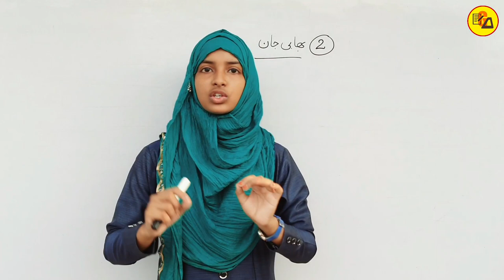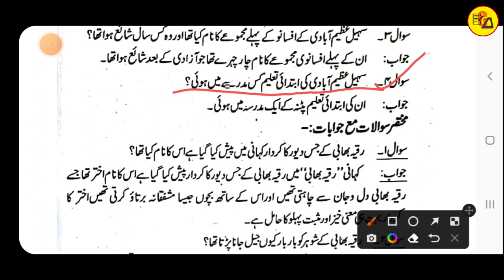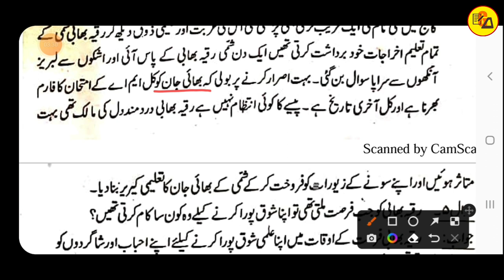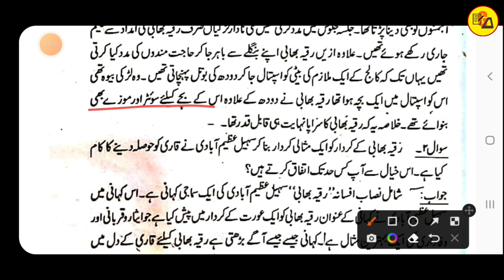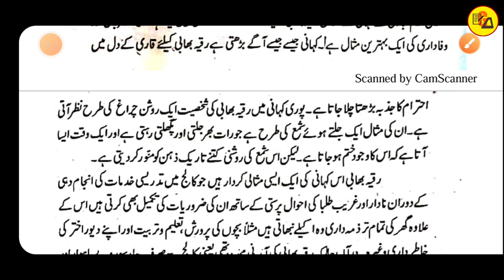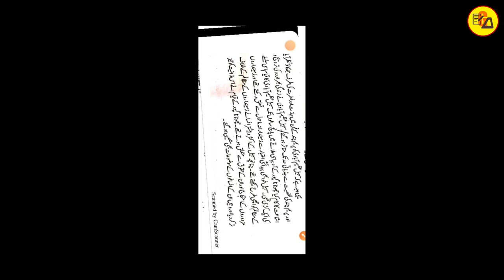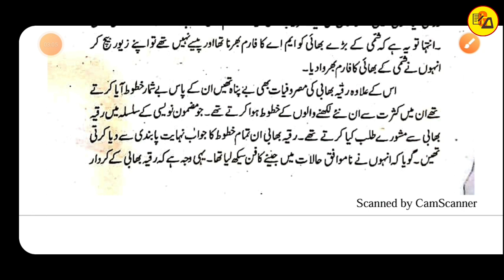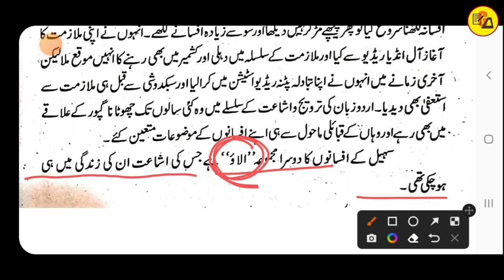Class 10 Urdu Drakhsha Book Chapter 2 Subjective Questions Answer|Bhabi JaanlMuskaan Ma'am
Best Wishes :-
Hello Students in this video it has been discussed about Urdu Subjective Questions of Chapter - 2.

इस वीडियो में कक्षा 10वी उर्दू के Darakhsha किताब से दूसरे चैप्टर की समाप्ति प्रश्न-उत्तर के साथ पूरी तरह से कि जा चुकी है जो आपके आने वाले वार्षिक एग्जाम के लिए बहुत ही ज्यादा महत्वपूर्ण साबित होने वाला है इसलिए इस वीडियो को अपने दोस्तों तक पहुंचाने की कोशिश करें ताकि सभी विद्यार्थी इसका फायदा उठा सकें l